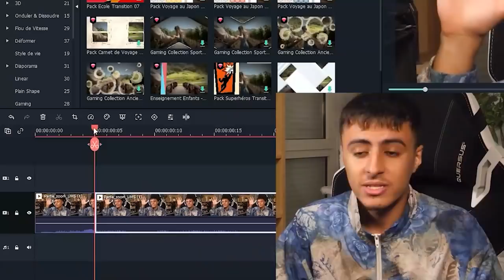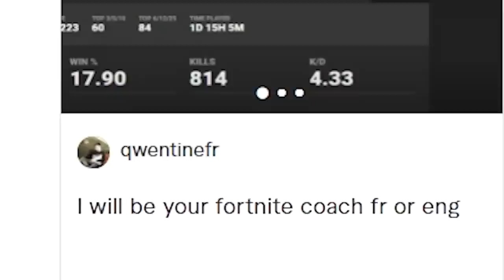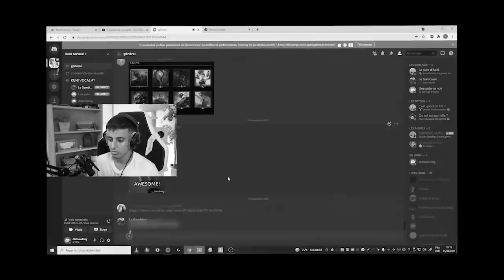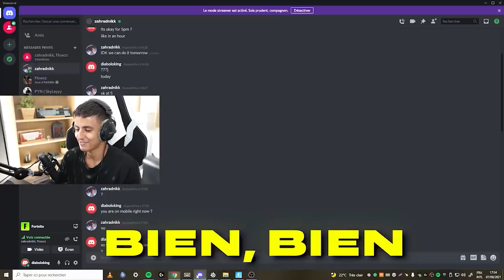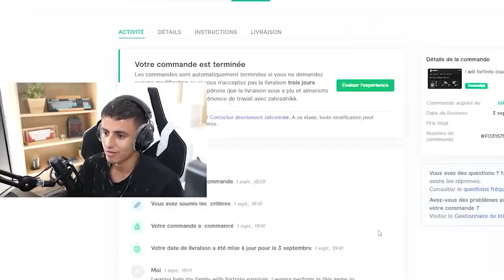J'ai payé 3 différents Coachs sur Fortnite, et voilà le résultat...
►Je te mets le lien de Wondershare Filmora afin de monter tes vidéos sur pc facilement

●▬▬▬● REJOINS-MOI●▬▬▬●

Dans cette vidéo j'ai payé 3 différents coachs sur fortnite à différents prix (10€, 25€ et 100€) pour voir si les coachs fortnite sur fiverr allait être utiles ou pas si ils allaient m'apprendre à jouer à fortnite, faire des top 1 sur fortnite battle royal. Pour ça on est allé en créatif, on a fait des 1vs1 realistic, buildfight etc... mais je les ai un peu troll vous verrez ;)